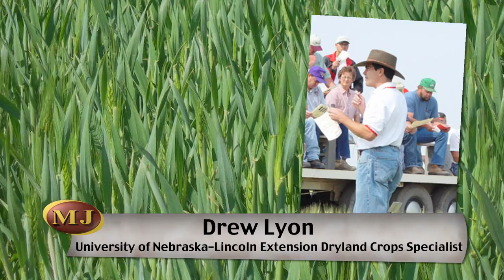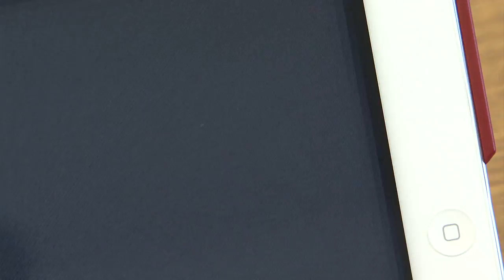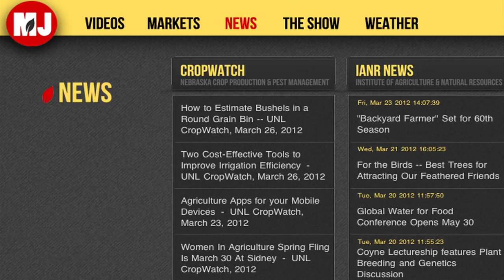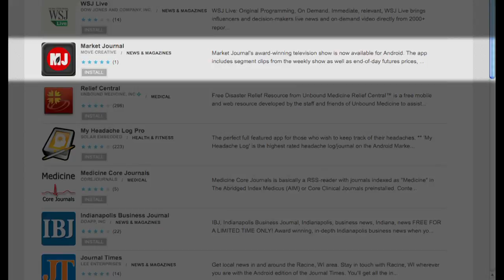Market Journal - March 30, 2012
Grain Markets -- Frayne Olson, North Dakota State Extension economist, takes a look at quarterly grain stocks and planting intentions released by the USDA for corn, soybean and markets.

Lean Finely Textured Beef -- Lean finely textured beef, or "pink slime," has been in the spotlight recently after a former USDA scientist said the product shouldn't be used. Dennis Burson, a UNL Extension meat specialist, explains why consumers fear a product approved by the USDA.

Controlling Weeds -- Spring planting is right around the corner for most farmers in Nebraska. UNL Extension weed science educator Lowell Sandell talks about controlling weeds for the growing season.

U.S. Meat Export Federation Tour -- District seven director of the Nebraska Soybean Board Ron Pavelka, from Glenvil, recently traveled with the U.S. Meat Export Federation on a tour in South Korea and China.

Wheat Conditions -- The USDA rates 71 percent of wheat good to excellent -- 31 percentage points above a year ago. Drew Lyon, UNL Extension dryland crops specialist, says warm temperatures could negatively affect wheat in Nebraska.

Seven Day Forecast -- Al Dutcher, University of Nebraska-Lincoln Extension statewide climatologist, gives the forecast for the next seven days here in Nebraska.

Market Journal mobile app -- Market Journal is now available as a mobile app for iPads and smartphones. Kurtis Harms explains how to use this new tool from Market Journal.